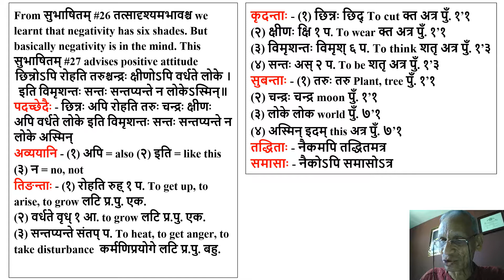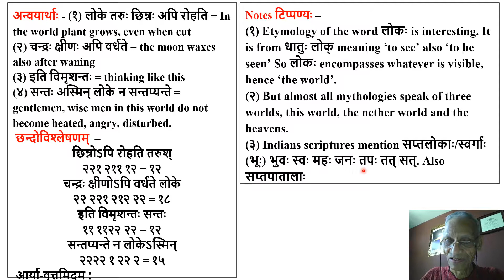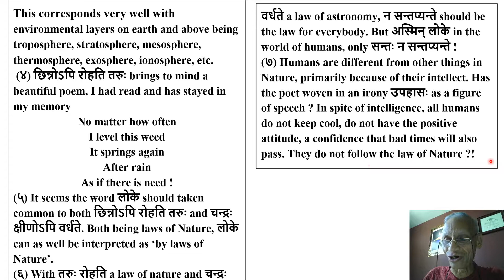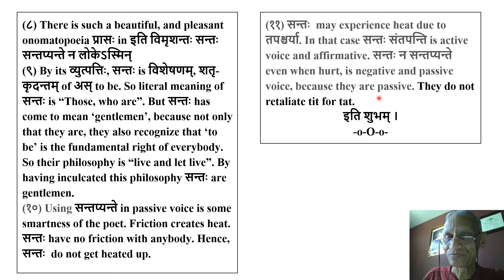Let us learn Sanskrit Verse # 27 छिन्नोऽपि रोहति तरुः